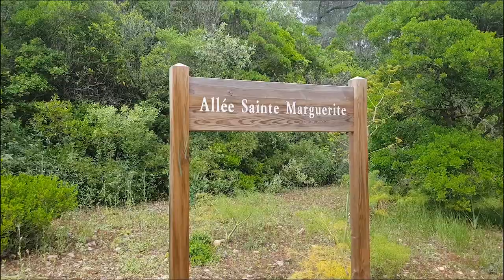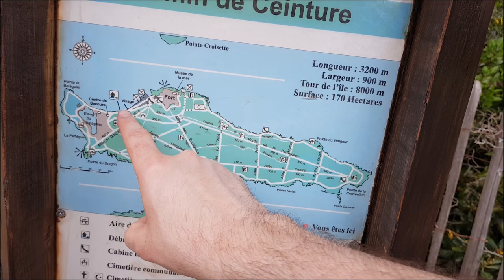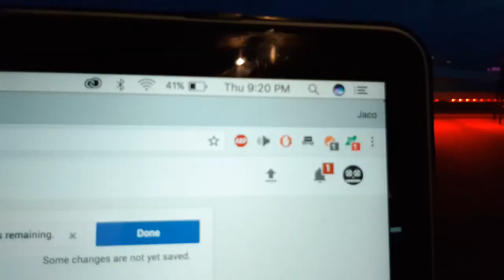HOW TO WASTE YOUR TIME IN CANNES | Cannes Film Festival 2017 - VLOG S01E07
Jaco and Stephanie can only get accreditations for the festival on Sunday, check out what they do in the meantime!